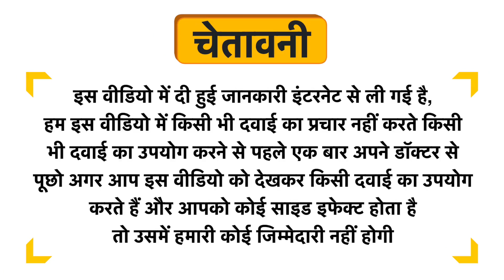Dr Willmar Schwabe Germany Caduus Marianus Dilution 200 Uses in Hindi | Side Effects | Dose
Dr Willmar Schwabe Germany Caduus Marianus Dilution 200 Uses in Hindi | Benefits | Side Effects | Dose